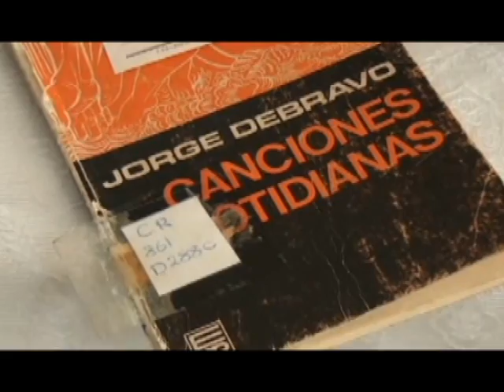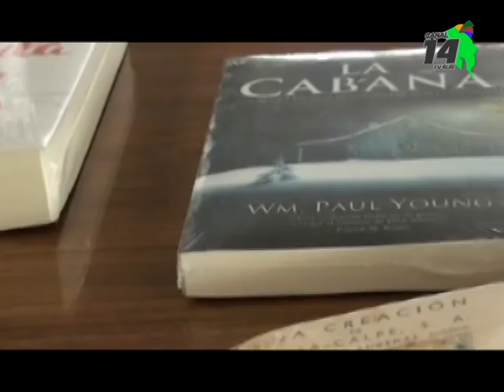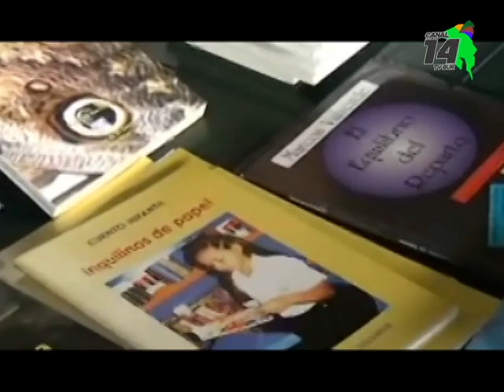Sigue la convocatoria al concurso de poesía en Pérez Zeledón